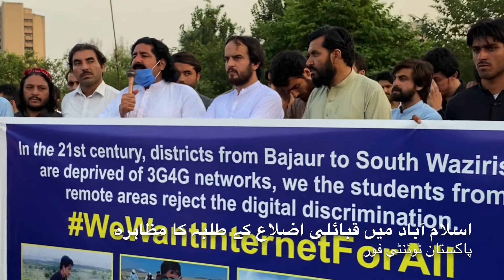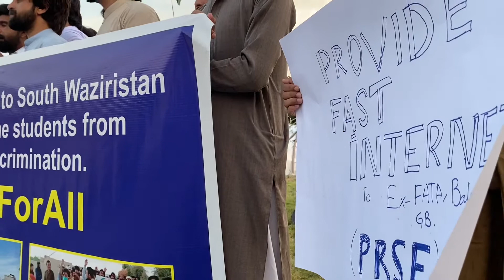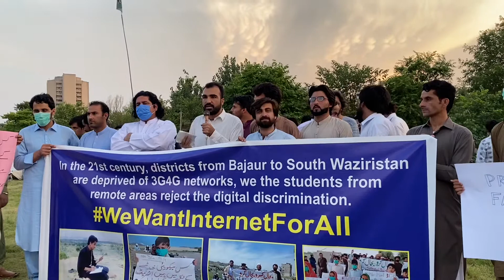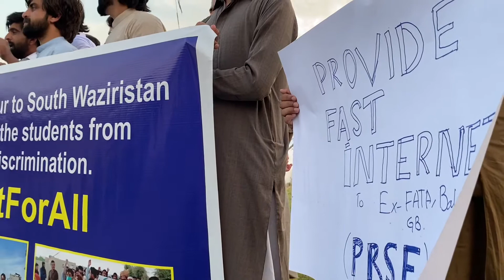FATA students are protesting for internet facility in Waziristan at Islamabad Press Club.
اسلام آباد پریس کلب کے سامنے قبائلی اضلاع کے طلبہ انٹرنیٹ (فور جی) کی سہولت فراہم کیے جانے کے لیے مظاہرہ کر رہے ہیں۔